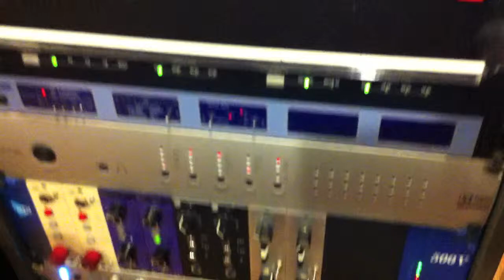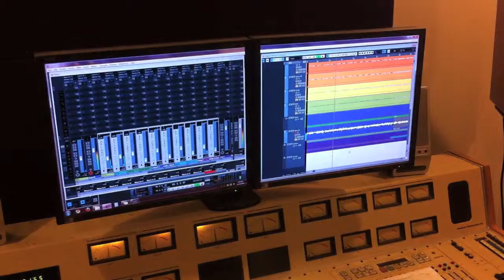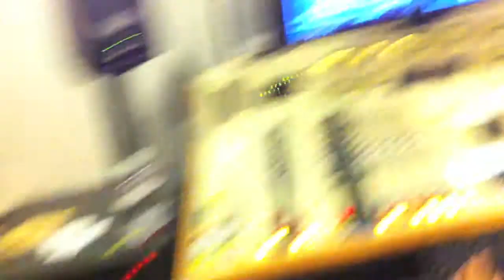"Another Christmas in the Trenches" Vlog pt 2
We recorded "Another Christmas in the Trenches" @ Zombies Unlimited studio in Ontario, CA.

You can hear and download the full song at our Bandcamp